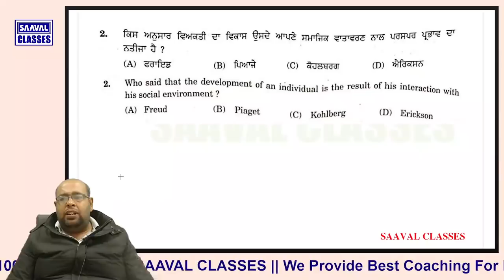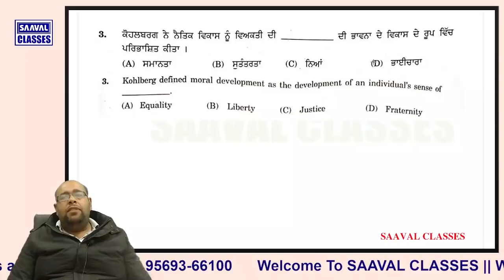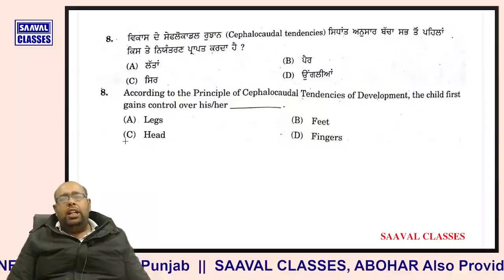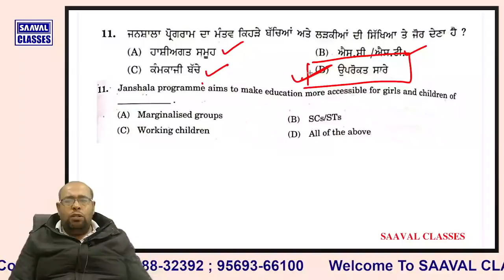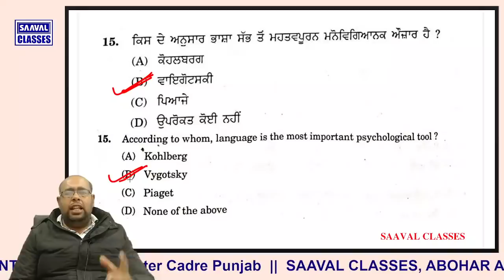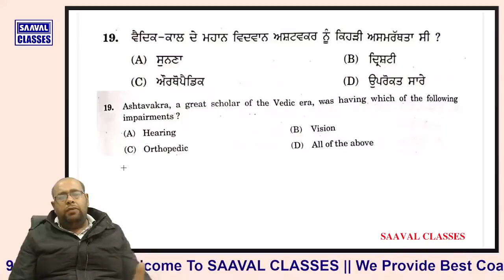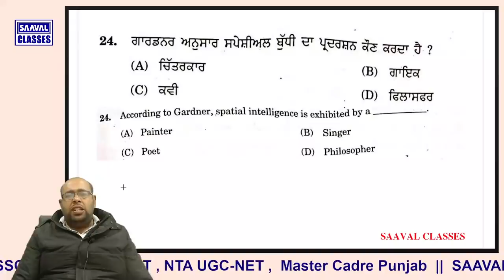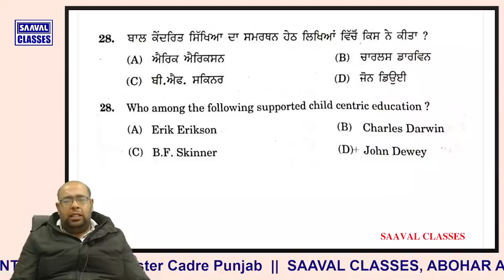CDP P2 PSTET Expected Answer Key || Detail Explanation || Exam Held on 24 Dec, 2021